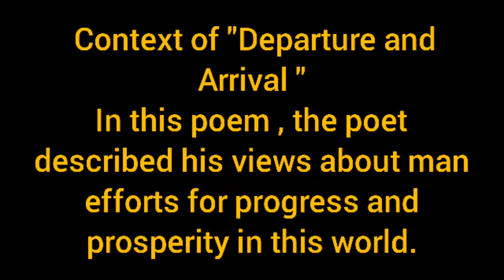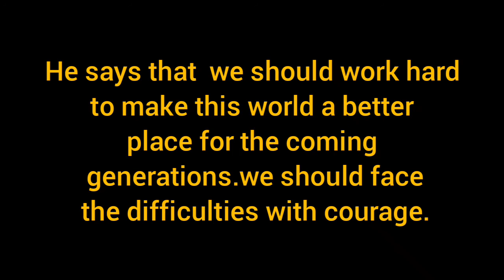Departure and arrival by T.s eliot|summary of Departure and arrival|context of this poem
This video is produced and upload o this channel,Adnan national academy,for the guidance of students,teachers and all the other friends who intersted in learning the works of english literature in depth .The art of english literature is analysef in historical and formalistic perspective.